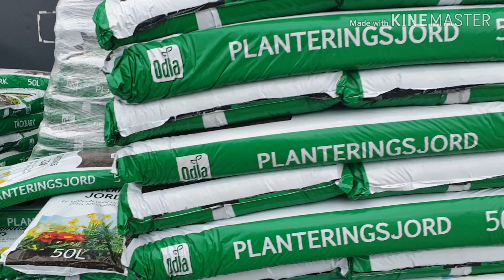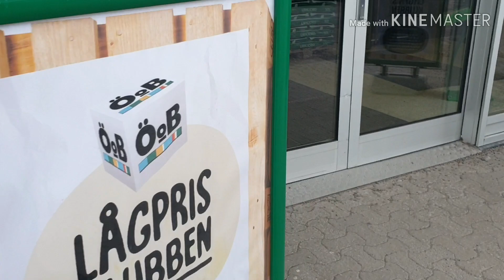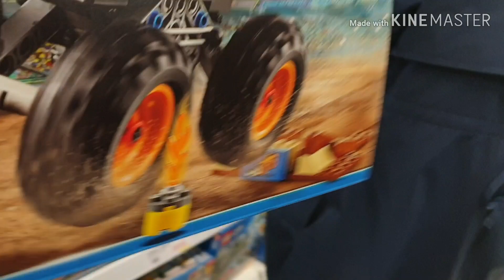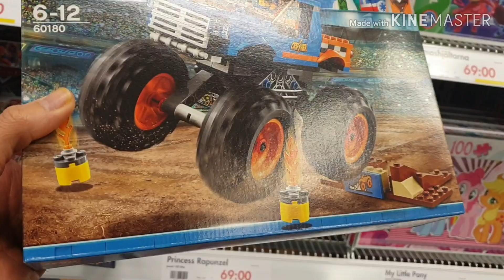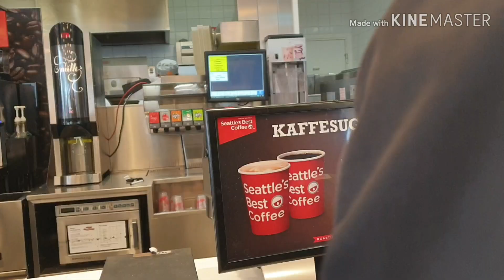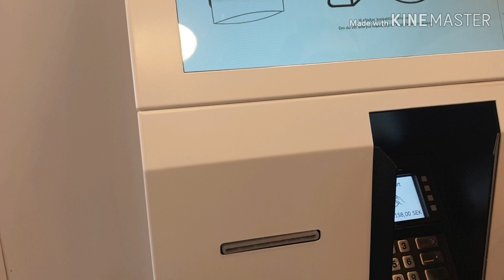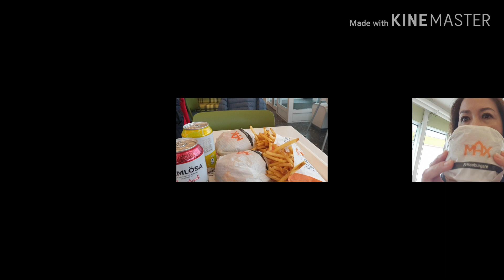สองตายาย💓 สุขสันต์วันเกิดหลานชาย🎂🎂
เดินทางไปหาหลานชายค่ะ กินวันเกิดย้อนหลัง ครอบครัวสุขสันต์🎂🎂💓💓